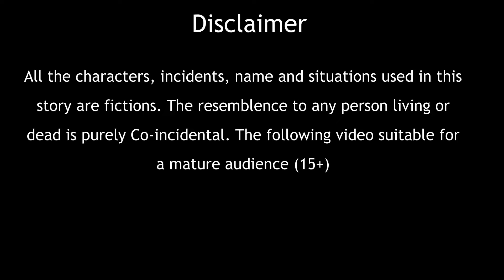माता रानी का जादुई हलवा | Jadui Halwa | Hindi Kahani | Moral Stories | Bedtime Stories | Saas Bahu